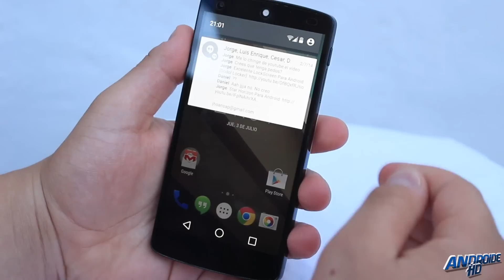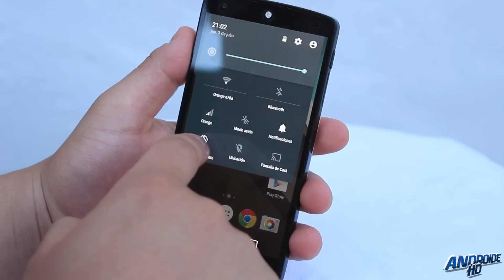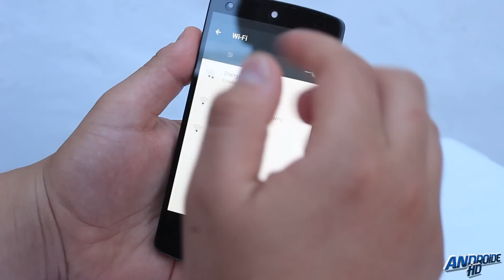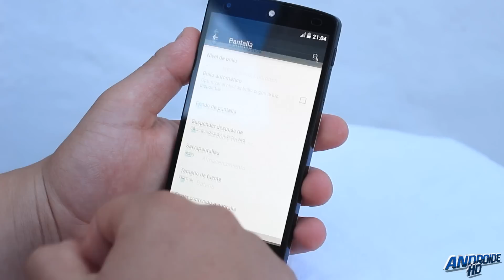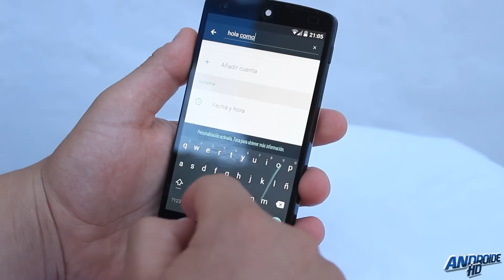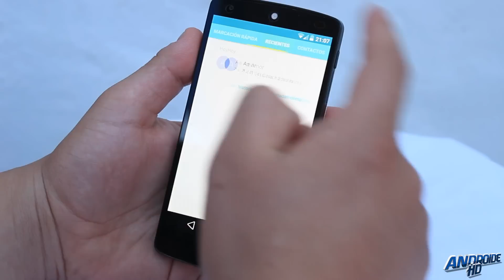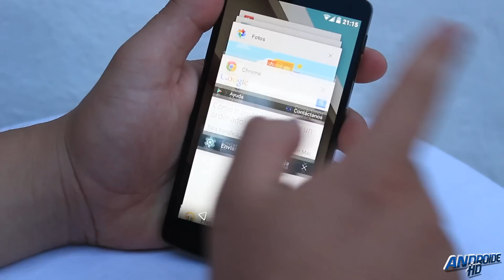Preview NUEVA Version de Android (Android L) + Root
↓↓↓↓↓↓↓↓↓↓MAS INFORMACIÓN↓↓↓↓↓↓↓↓↓↓

(Canal Exclusivo Juegos)

Ya está aquí. Ya la tenemos. Su nombre, finalmente, será Android L, por lo que dejamos por primera vez de lado los postres y dulces. Sin embargo se trata de momento de una Preview de Android L, y no se lanzará al mercado hasta final de año, como se esperaba. El rediseño tan esperado ha llegado con una interfaz totalmente nueva, nuevas animaciones, nueva fuente Roboto y nuevos colores... hasta nueva tipografía para el logo! Atentos al siguiente vídeo:

Si los enlaces no funcionan, prueba este método antes de comentar

Si te ha gustado el Video o te ha sido útil, Déjanos tu "Like" para valorar nuestro trabajo.

!! VIDEOS RECOMENDADOS!!

☞TAGS (Etiquetas)
"android l developer preview"